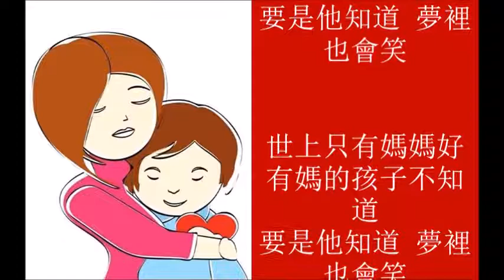蕭芳芳 经典原唱 + 歌词 世上只有媽媽好